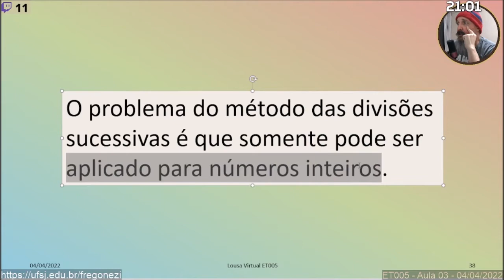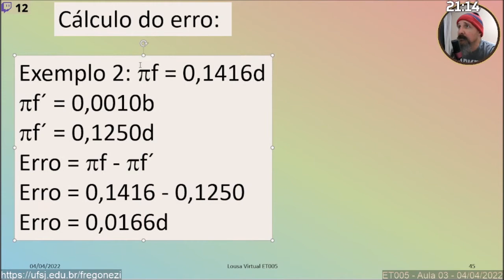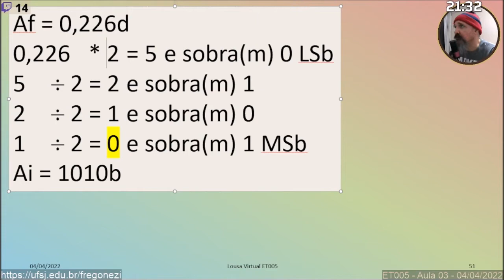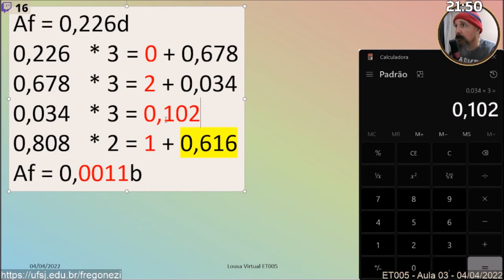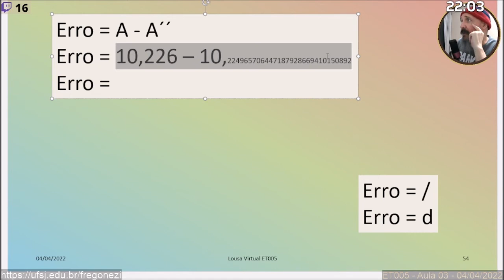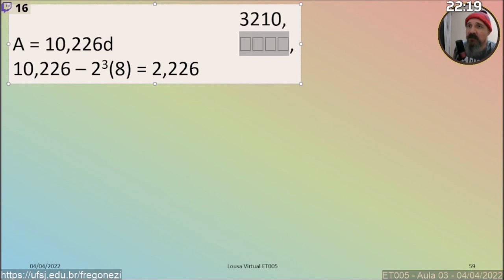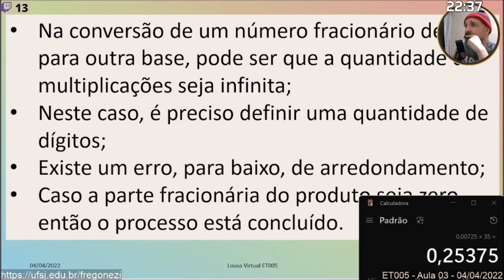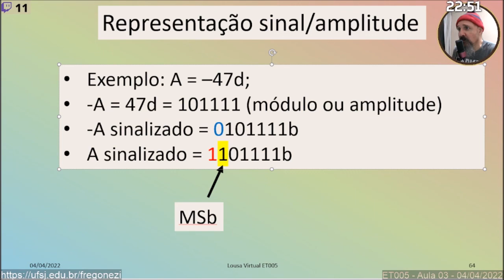Sistemas Digitais - ET005 - Aula 03 - 04/04/2022